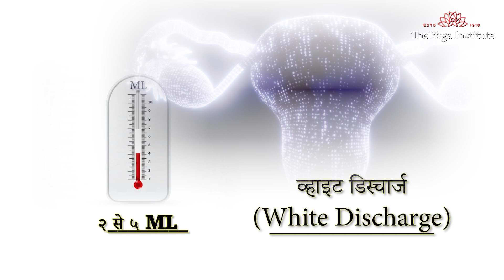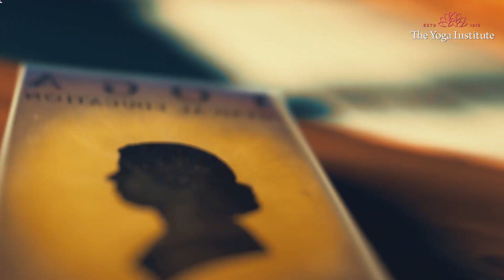सफ़ेद पानी (White Discharge) की समस्या से बचने के आसान उपाय | Remedies for White Discharge in Hindi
योनि से व्हाइट डिस्चार्ज निकलना बहुत ही स्वाभाविक है। लेकिन, कभी इन्फेक्शन हो तो, स्थिति गंभीर भी हो सकती है। ये प्राकृतिक उपचारों का पालन करें और इसका इलाज घर पर ही करें । हमारा लक्ष्य अच्छे स्वास्थ्य को प्राथमिकता  देना और दुनिया को रहने के लिए एक अच्छी जगह बनाना है। धन्यवाद ।

200 घंटे का शिक्षक प्रशिक्षण पाठ्यक्रम(ऑनलाइन) के लिए साइन अप करें

नीचे दिए गए लिंक पर क्लिक करके "Periods के दर्द से पाएं तुरंत आराम | Menstrual Pain | Period Pain Relief" पर हमारा वीडियो देखें:

Whitedischargehomeremedies